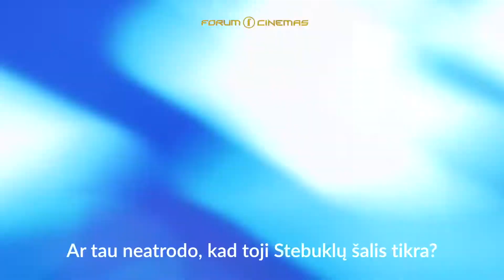Šią žiemą privalai pamatyti (2018-2019)